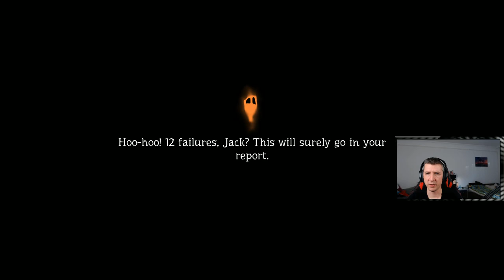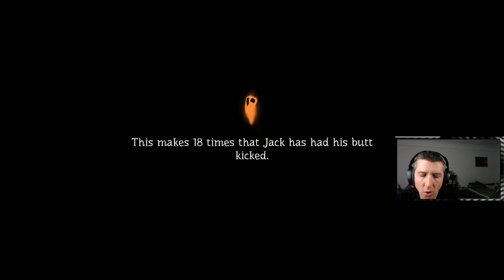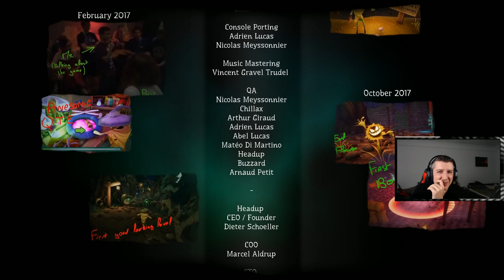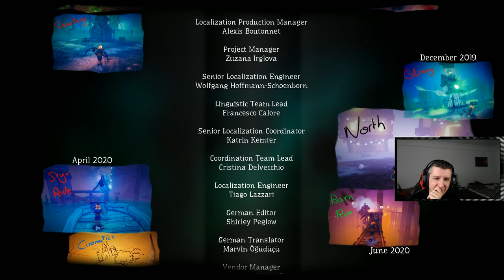Pumpkin Jack magyar végigjátszás! - Tökkelütött! - Ügyességi platformjáték!